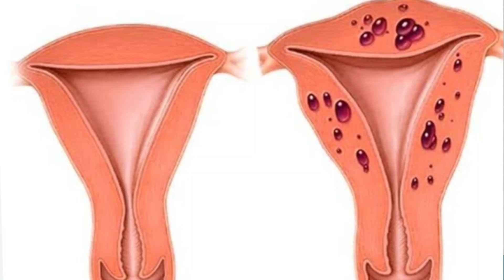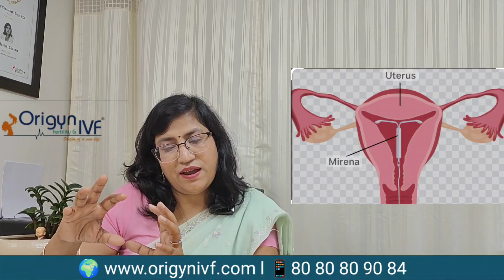Adenomyosis - How it happens? How to treat ? English.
Adenomyosis is a very distressing, painful condition. It affects millions of women who suffer incessant pain and infertility. With the help of this video, we have made an effort to explain the condition and probable course of treatment.

0:00 - 0:26 Intro
0:27 - 0:28 Topic
0:30 - 0:31 What is Adenomyosis?
2:35 - 2:36 Root cause of Adenomyosis is not known
3:04 - 3:05 What is the symptoms if she has Adenomyosis ?
4:22 - 4:23 How to diagnose?
4:57 - 4:58 Treatment of Adenomyosis
7:39 - 7:40 Complications in pregnancy

Origyn Fertility and IVF is a renowned IVF center in New Delhi, helping hundreds of childless couples with compassionate, ethical, transparent, world-class treatment.
Dr Rashmi Sharma is founder and director of the centre.

We are proud winners 🏆 of Economic Times ,National Fertility awards for

" Best IVF centre in India - North "
"Most Integrated team in IVF,India - North "
in 2019
"Hall of fame - Best IVF specialist in India - North " to Dr Rashmi Sharma in 2019 and again in 2023 .

We are located at 4 locations across Delhi

1 . Pitampura
2. Vikaspuri
3. Southex
4. Dwarka

For appointment call at

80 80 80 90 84